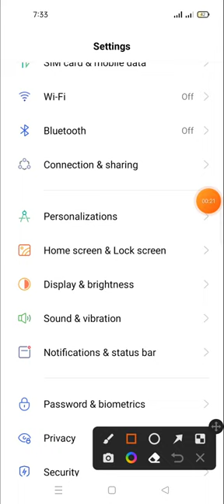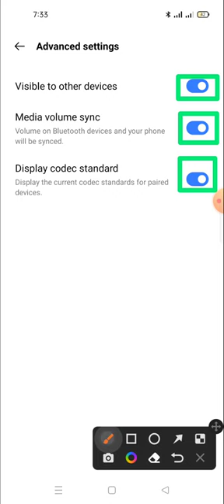Bluetooth not working problem in realmi 10 pro 5G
Bluetooth not working problem in reali 10 pro 5G | Bluetooth not working problem |